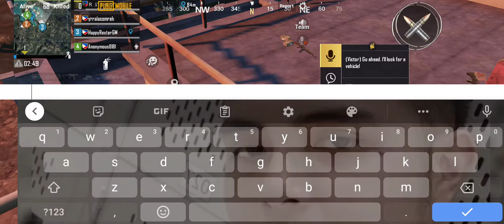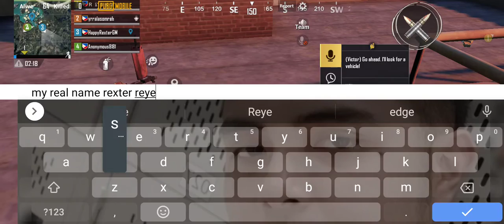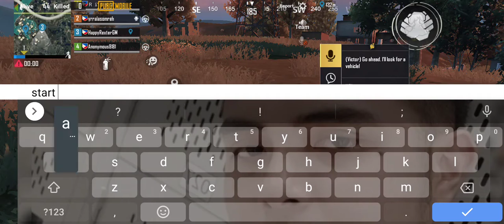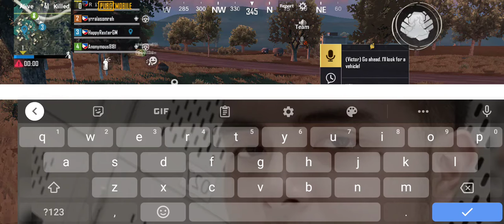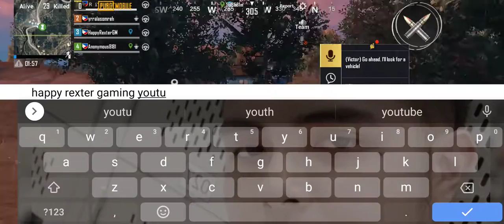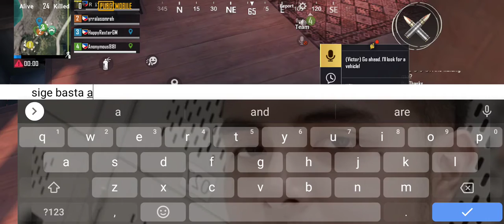Pubg mobile playing with mark larry and R i s s a